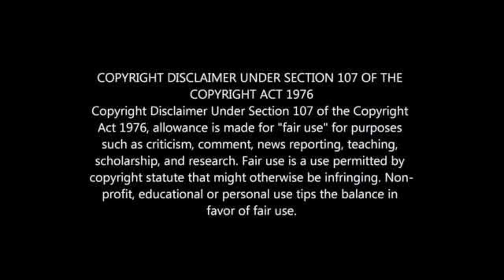PERCY TAU OPENS UP ON EPL JANUARY MOVE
PERCY TAU SAYS HE IS CLOSE TO EPL JANUARY MOVE